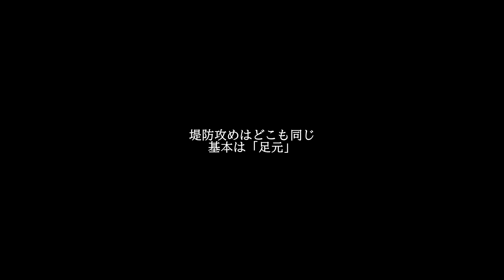【思わぬルアーで】壁際にアプローチしたバス用ルアーが、意外な魚に効果的だった!! 【水の旅＃ ２２６】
１０日間の北海道遠征の最終日は、ラスト釣行にふさわしい場所へ。
ロックフィッシュの聖地「室蘭沖堤防」

ボトムの釣りがメインと思いきや、バス釣りに使用するとあるルアーが、あの魚に効果的！？
半信半疑で投入した数投後…思わぬBIGが…。

Watch:

 • Poylow - Got Me (feat. Nito-Onna) [NC...

Watch:

 • Unknown Brain - Jungle of Love (ft. G...